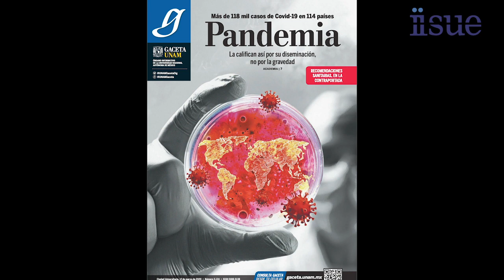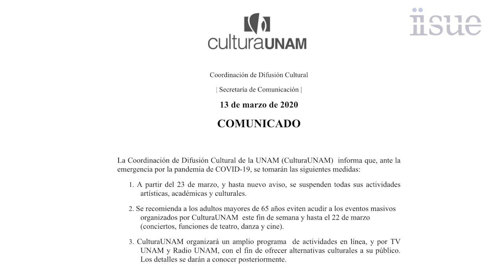Experiencias desde la cuarentena. Compañía de teatro: Sonámbulos teatro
Serie de entrevistas

Educación y pandemia: Tensiones, retos y experiencias

Investigadoras e investigadores del Instituto se han propuesto realizar entrevistas a especialistas en áreas vinculadas a la pandemia, desde una mirada educativa e histórica. En esta serie podrás conversar mediante tus comentarios, con quienes realizan investigación desde el IISUE.

En el video  titulado “Experiencias desde la cuarentena. Compañía de teatro: Sonámbulos teatro” de la Dra. Azucena Feregrino,  investigadora del IISUE, presenta las experiencias de una compañía de teatro galardonada en el FICU frente a la contingencia COVID-19.